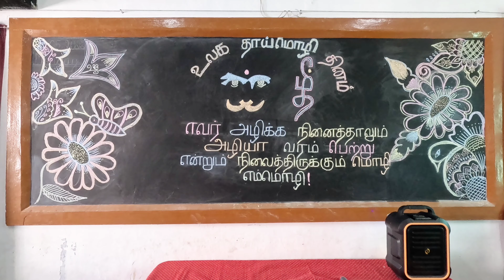உலக தாய்மொழி தினம்❤️, கே.ஜி, 2023-24, தூய மார்சினா மெட்ரிக் மேல்நிலைப் பள்ளி🏫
St. Marcina’s Matric Hr Secondary School🏫